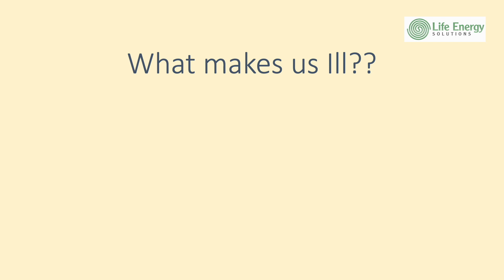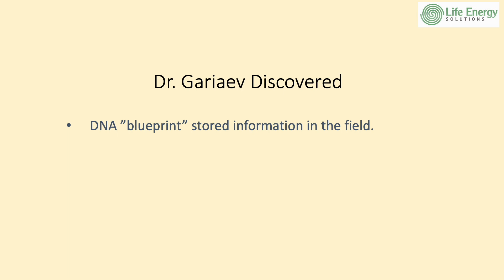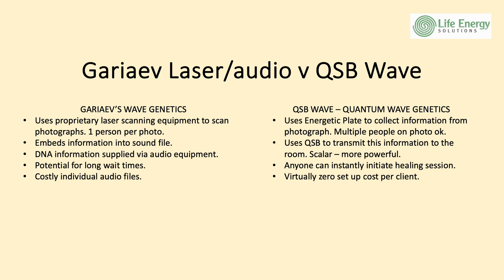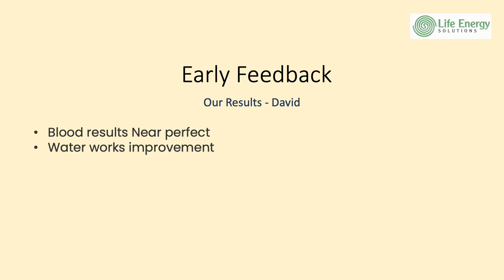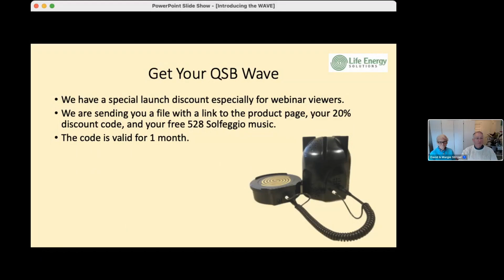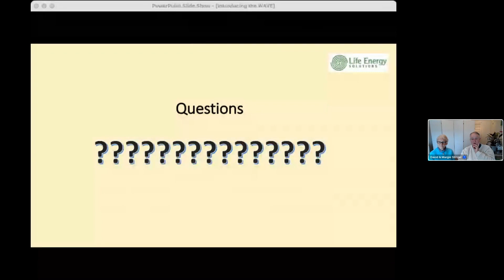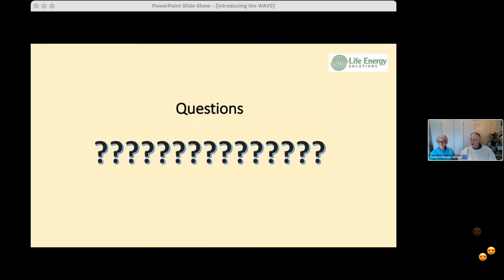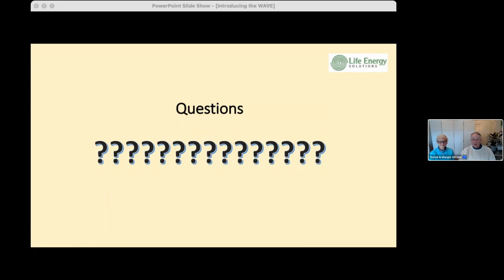Introducing the QSB Wave - launch Webinar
The QSB Wave, a cutting-edge device in the realm of vibrational healing, stands as a remarkable breakthrough in wellness and age-reversal. This accessory complements the QSB system, harnessing Quantum Wave Genetics inspired by the pioneering works of Dr. Peter Gariaev and Nikola Tesla. The device emits a unique frequency of 528 Hz, renowned for its association with DNA repair, love, and miracles. It seamlessly integrates various items, such as herbs, essential oils, and more, allowing users to transmit their frequencies for healing purposes. Additionally, remote healing is made possible through the principles of quantum entanglement. The QSB Wave's user-friendly design, coupled with a 30-day money-back guarantee, makes it an enticing addition to any vibrational healing journey.